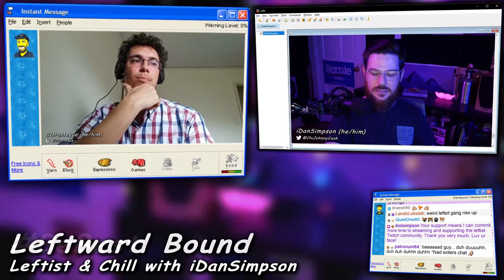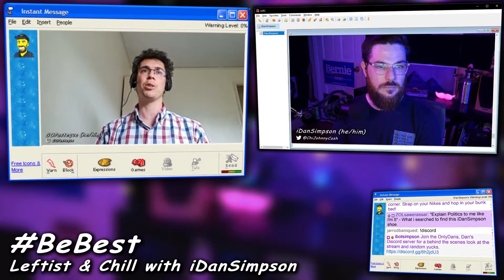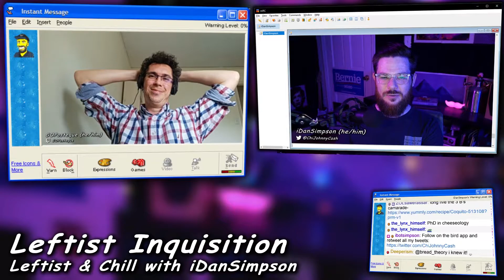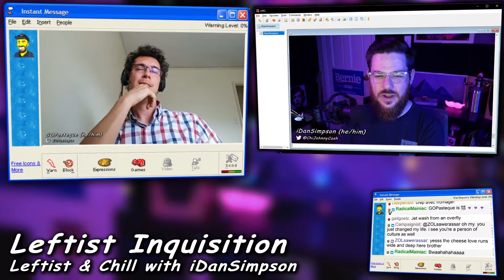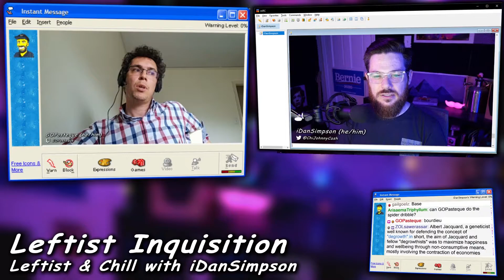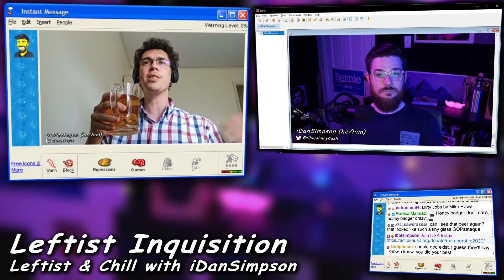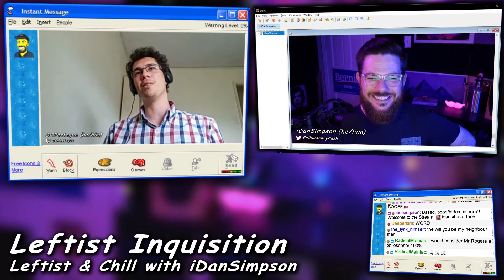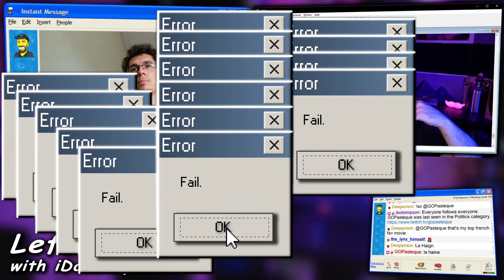GOPasteque // Leftist & Chill with iDanSimpson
Leftist & Chill with iDanSimpson.
Unity, strength, power.